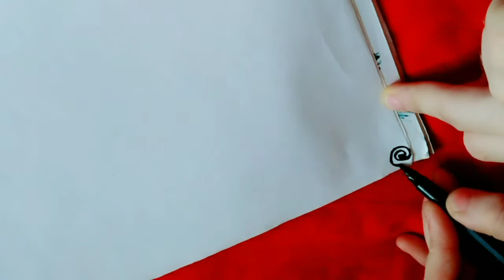How to make design